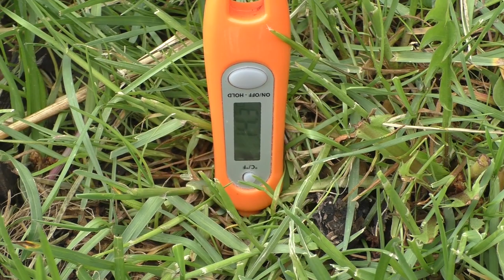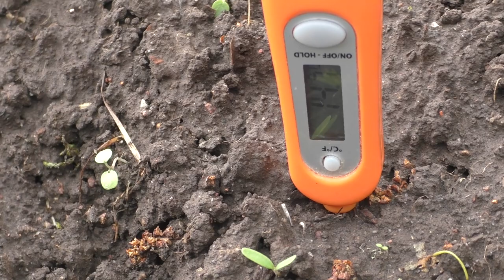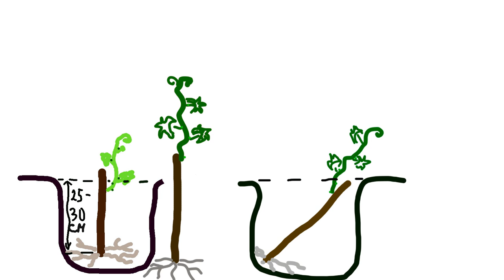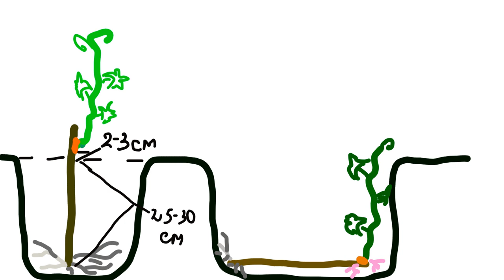Как садить виноград. Особенности и сроки посадки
Поговорим о сроках высадки вегетирующих саженцев винограда в открытый грунт, какие саженцы можно и нужно высаживать, а также об основных принципах посадки. Как высаживать привитые саженцы